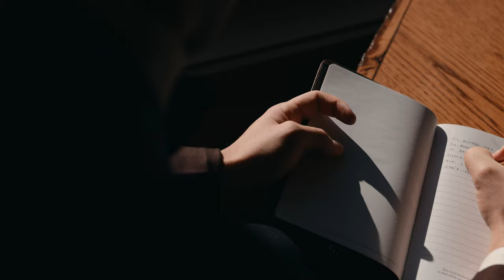The Whiteface Lodge, Lake Placid NY, Ondraya and Tristen {Teaser} 4k version